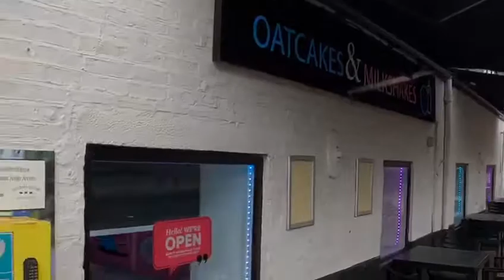DownOurHighSt Oatcakes & Milkshakes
📹 Stone Town Conservative Simon Bell talks with Steve from Oatcakes & Milkshakes, everyones favourite place to meet for an oatcake and milkshake and a symbol of food innovation and success at the heart of Stones High Street.
🥤Steve explains how they used their government grant to adapt their shop to make it safe for their customers to visit. Extra protective screens in booth seating and pavement seating are just some of the measures they have taken to protect you during your visit.
🍽 O&M are taking part in the EatOutToHelpOut and it is proving so successful they have had to extend their opening hours to cope with the extra demand!
👏 Massive congratulations to Steve and his team.  We love hearing about these success stories in our brilliant town.